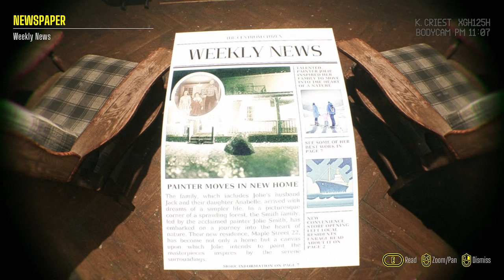UN HORROR IN UNREAL ENGINE 5!! || Baisu || GAMEPLAY ITA